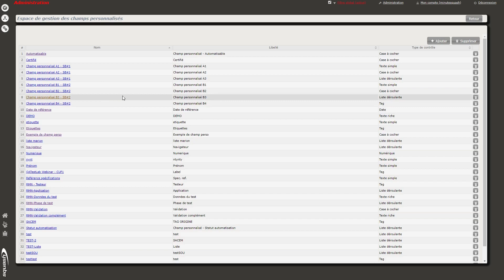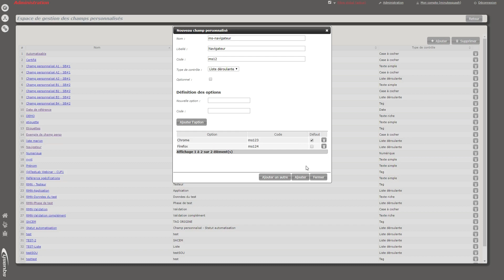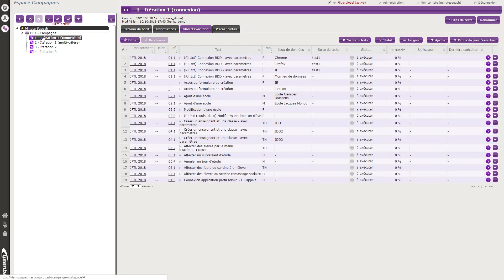Minute Squash #13 - La gestion des champs personnalisés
Ce tutoriel vous présente comment créer et associer des champs personnalisés à vos projets Squash TM. Ici, vous pourrez apprendre comment ajouter un champs pour renseigner le navigateur sur lequel vous exécutez vos tests.